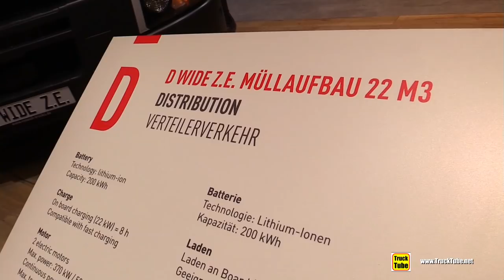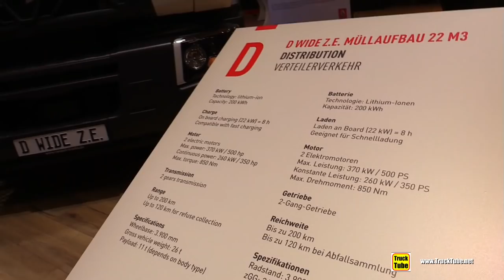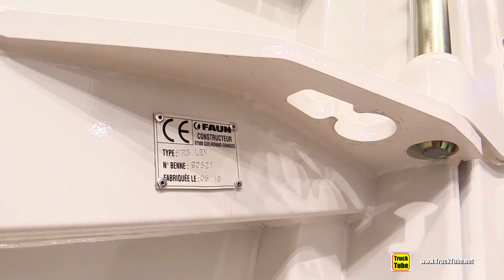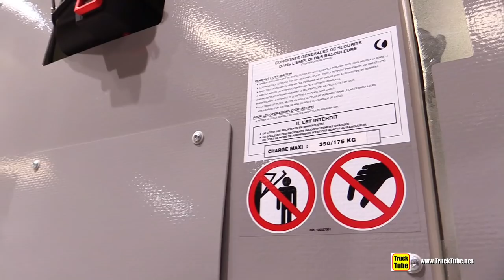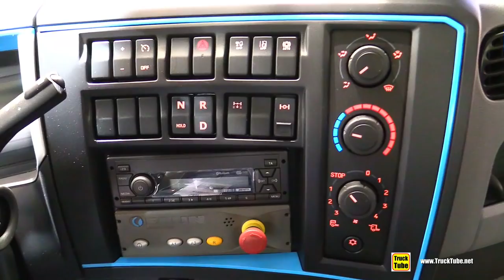2019 Renault D-Wide ZE Electric Garbage Truck - Exterior and Interior Walkaround - 2018 IAA Hannover